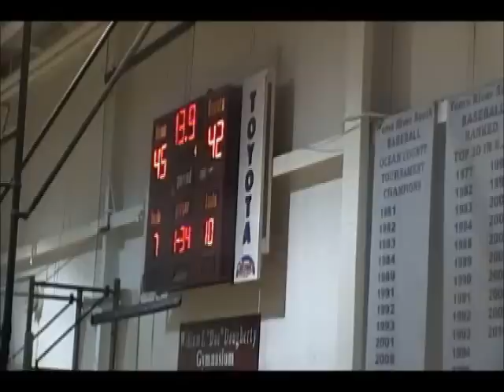GIRLS BASKETBALL: TR SOUTH- 45 VS TR NORTH-42 2/7/13 AT 6:30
CLASS A SOUTH GAME BETWEEN TR SOUTH AND TR NORTH